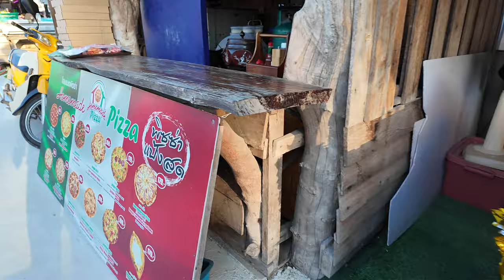Jomtien VERY BIG MARKET || Walking In My Shoes Thailand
Hello everyone , thank you so much watching this video.in this video "Jomtien VERY BIG MARKET || Walking In My Shoes Thailand"

Join us on an exciting journey through the vibrant and bustling Jomtien Market! 🛍️ From mouthwatering street food 🍢 to unique handmade crafts 🖐️, this market has something for everyone.

Discover:
✅ Delicious local dishes and snacks
✅ Beautiful souvenirs and handicrafts
✅ Live music and entertainment 🎶
✅ Tips to make the most of your visit!

Whether you're a foodie, a shopaholic, or just looking for a fun experience, the Jomtien Market is a must-see destination. Don’t miss this lively adventure!

📍 Location: Jomtien Beach, Thailand